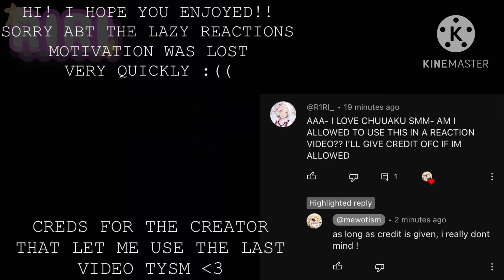My fav Bsd ships react to eachother| [1/4]| chuuaku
Link to the last video, tysm for letting me use it @mewotism